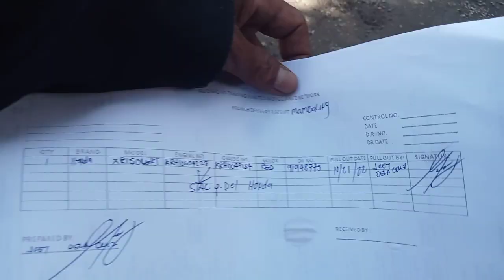pull out burdgman